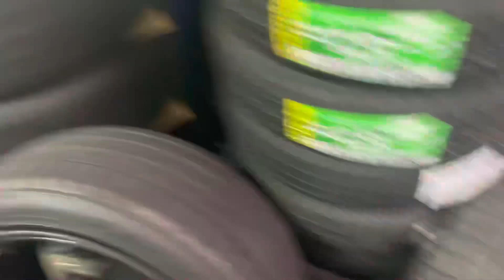WildkatzeReifen 山猫タイヤ 日産フェアレディZ 34 NISMO タイヤ交換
山猫タイヤは歌ってばかりではありませんよ。ちゃんと仕事はしてますのでご安心下さい👍
憧れの日産フェアレディZ！私も45年位前に30Zを36回フルローンで買って乗っていたのですが、3カ月過ぎた所で川に転落して廃車にした苦い思い出があるだけに、彼女(フェアレディ)に対する思いは特別です。今でも彼女がご来店されると、30から34まで胸がときめきます😍30から比べると、もはやスーパーカーの域の34 NISMOですが愛着は変わりません。世界に誇れるZ❗️大好きです。